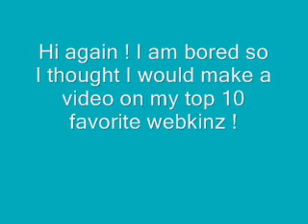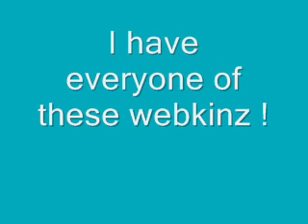My Top 10 Favorite Webkinz (In Order) !